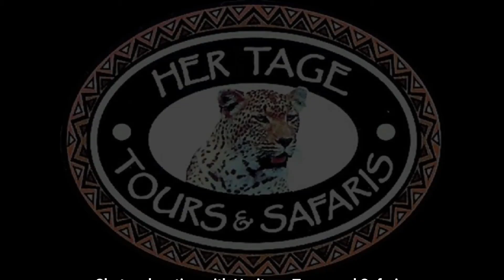Heritage Tours & Safaris Sighting of the Day, White Rhino and Wild Dogs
Join us as we discuss White Rhino and African Wild Dogs during our safari sighting of the day.